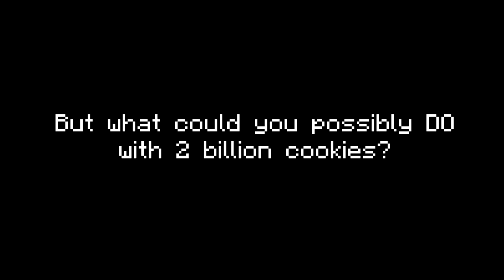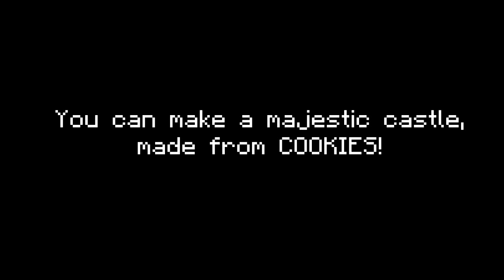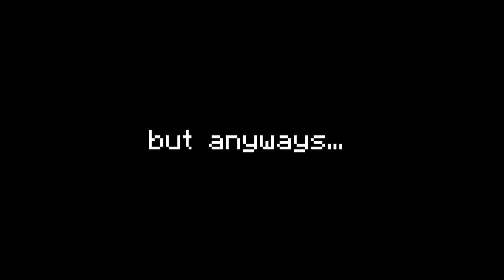PLAY COOKIE CLICKER in only one command! [Minecraft 1.8]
Hello guys, today I created Cookie Clicker in One Command!!

[!] THIS COMMAND ONLY WORKS IN MINECRAFT 1.8.8.

*Note; Because of minecraft limits, you cannot get more than 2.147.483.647 cookies. Sad story D:

EXPLANATION

This command adds Cookie Clicker to your world!
The game is very simple; right-click the cookie to get a cookie!
While you're playing, you can buy powerful powerups which will
help you to get as many cookies possible.
The CPS feature will give you the amount of CPS in cookies to you
per second, for free!
Your goal is to reach 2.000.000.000 cookies!
Wanna install the command? Just follow the steps in the video!

RULES

Please don't:
 - Reupload this video without my permission
 - Claim that you made the command
 - Modify my command

And please be aware that I'm not responsible for any damage or lost items you got for installing the command.

REVIEWING

Wanna review this command? No problem!
All you have to do is:
 - Credit my channel, providing a link to my channel
 - A link to the command
You can also send me a link to your review. Then I can see it and I will add it to the playlist.

SOME CREDITS

Command is written by The SpellBook.

Wow, that's a lot of crediting! :O

You made it over here? Good job, thanks for reading the description!